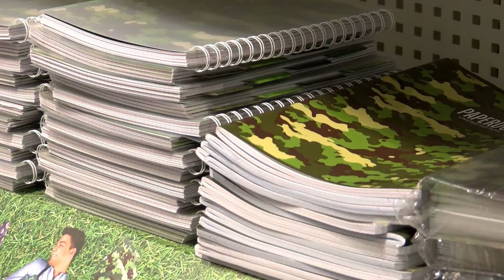Minionki, Angry Birds w szkole. Czyli przegląd gadżetów dla ucznia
Wypowiedź: Małgorzata Jagodzińska, Empik.

Minionki, Angry Birds lub wzory azteckie, kwiatowe i moro – gadżety w takich barwach robią furorę w szkole. Uczniowie mogą nawet stworzyć swój własny zestaw przyborów, w którym wszystko będzie do siebie dopasowane np. torba na laptopa, plecak, zeszyty czy piórnik mogą mieć taki sam wzór.